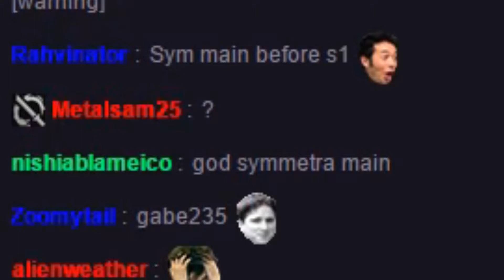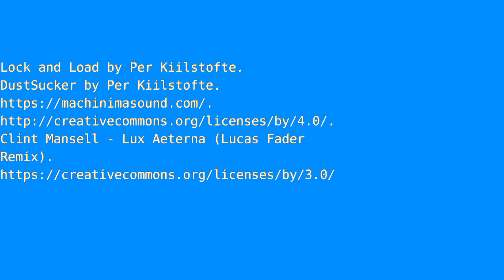The Fall of Badaboo - EU Cancer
meh , what can you do, made it up again 2 days ago to 3.6k, next day lock down with trolls.